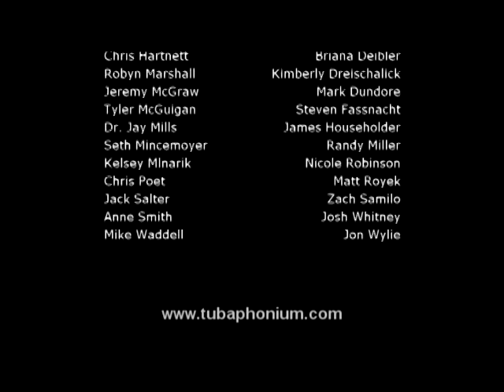Cinematic Fantasy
A live performance of Cinematic Fantasy by the Indiana University of Pennsylvania (IUP) Tubaphonium Ensemble under the direction of Zach Collins.  for more information.